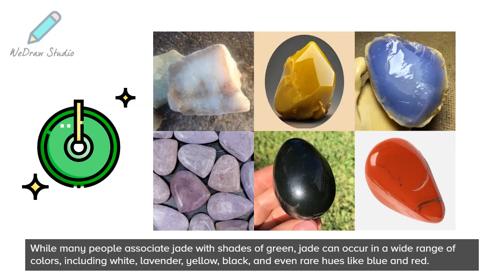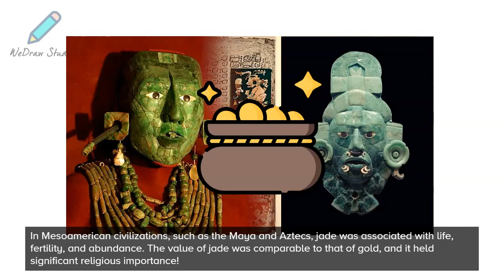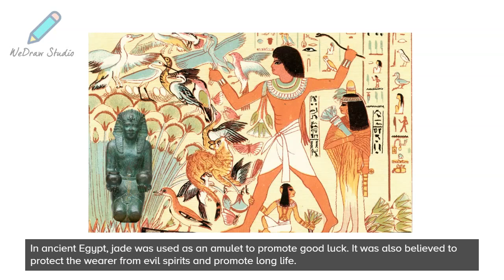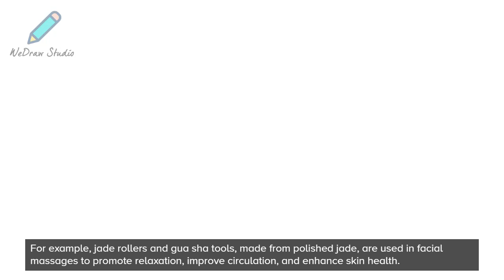Amazing Jade Facts ✨ - Gemstone/ Mineral Info and More!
In today’s video on the Minerals, we are going to talk about Jade stone! We will include facts about this mineral/ gemstone, discussing its properties, any fun facts, and its uses and applications. There is more than you might think!